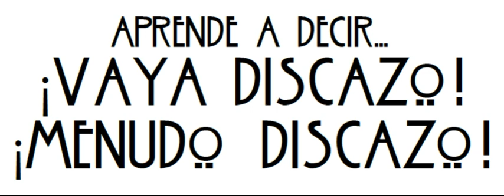Pill nº 145- ¿Cómo dirías en inglés "¡VAYA DISCAZO!"?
"What a record" y "What a great record!" son más o menos fáciles.
El problema viene al decir "What great records" en donde ya no hay artículo porque es un plural, ojo.

Si te ha gustado esta one-minute pill, te animo a que te pases a las Premium Pills.
Gracias por haberla escuchado y pásasela a quien creas que le vaya a interesar.